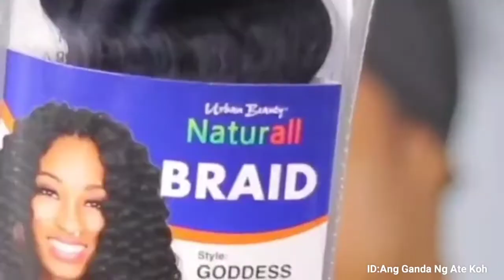BLACK IS BEAUTIFUL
Ang Ganda Ng Ate Koh Music Video This is done to Use inspiration for women to give them respect and love

this video I made to tell and let everyone know that human beauty is not just skin color whether you are white or mystical we are just the same person in the eyes of our god only one beauty he created equally as well as  Skin color.